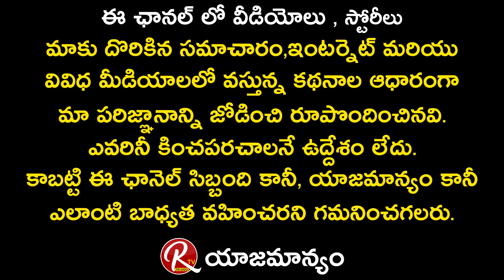Jabardasth Mahidhar Review On Pushpa Movie | Pushpa Movie Public Talk | Allu Arjun | RTV Telugu